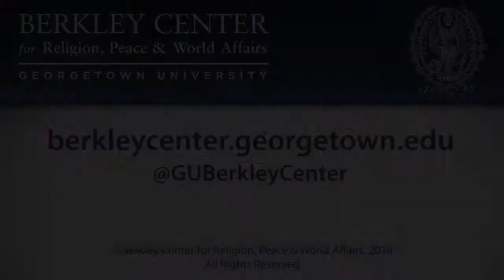Charlie Camosy on the Biblical Foundations of Animal Rights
February 25, 2014 | Catholic social teaching, especially in the era of Pope Francis, is no longer a little known aspect of Catholicism. Instead, recent media attention has focused on the striking new ways the Church is and should be focused on concern for vulnerable populations—particularly when they are threatened by consumerism and other forms of violence.

Yet one area that has yet to receive careful attention from the Pope—and from the Church's social tradition more generally—is concern for animals. Contrary to popular belief, Catholicism places strong emphasis on the value of the non-human life. Charlie Camosy described how the principles of Catholic social teaching and our everyday choices can lead to the suffering or flourishing of animals in this discussion about this recent book, For Love of Animals: Christian Ethics, Consistent Action (2013). Christine Gutleben of the Humane Society also participated in the discussion and the Berkley Center's Tom Banchoff moderated.